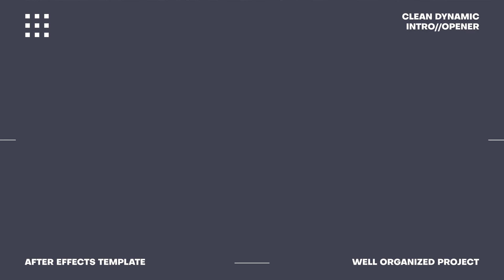video editing show reel l Video editor | Abir ahmed | 2023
Welcome to my video editing portfolio! As an experienced video editor, I have worked on a variety of projects that showcase my skills and creativity. My portfolio highlights my ability to produce high-quality video content that engages and captivates the audience.

In my portfolio, you will find examples of the following:

Commercials: I have worked on a variety of commercial projects, from short social media ads to longer TV spots. My commercials are designed to be visually stunning and to convey a clear message to the audience.
Corporate Videos: I have experience creating corporate videos that highlight a company's culture, values, and achievements. My corporate videos are informative, engaging, and professionally produced.
Documentaries: I have worked on several documentary projects, including short and feature-length films. My documentaries are designed to tell compelling stories that inform and inspire the audience.
Music Videos: I have produced several music videos for a variety of genres. My music videos are visually stunning and designed to complement the music and lyrics.
Short Films: I have experience producing short films that showcase my storytelling abilities. My short films are designed to be emotionally engaging and thought-provoking.
In addition to video editing, I also offer services such as color grading, audio mixing and mastering, motion graphics, and visual effects. I am committed to delivering high-quality work that meets the needs of my clients.

Thank you for taking the time to view my portfolio. I look forward to the opportunity to work with you on your next project.